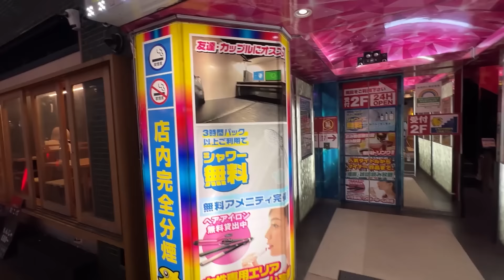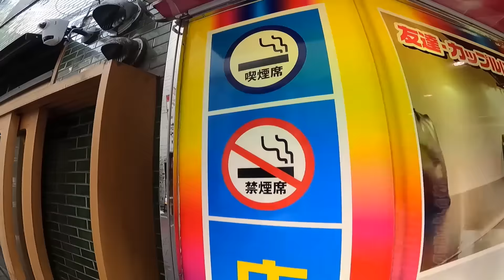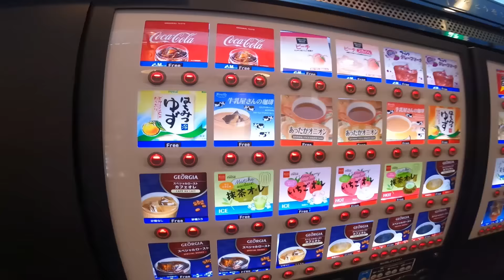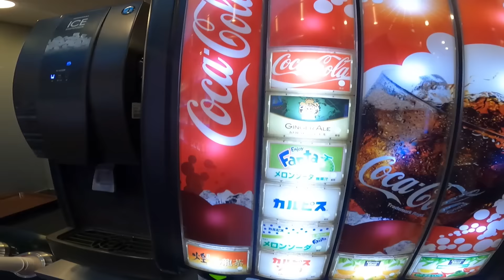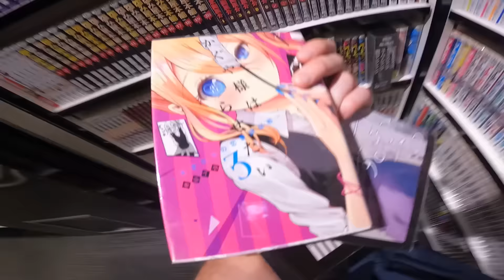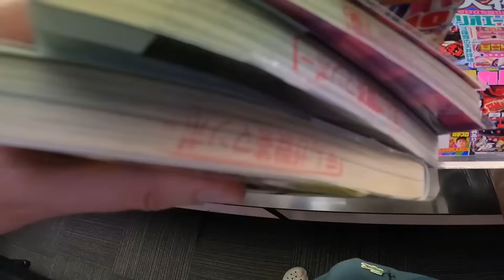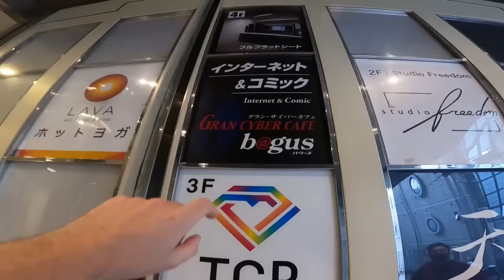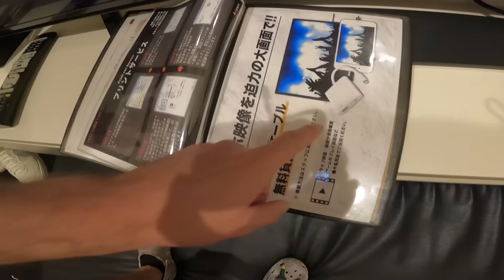VIVIR EN 3 METROS: la dura realidad de muchos japoneses | Ciber cafés manga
Visitamos un par de manga cafés y analizamos la realidad de espacios sumamente reducidos en los que muchas personas en Japón deben vivir cotidianamente.

Partes del video:

00:00 Intro
00:43 ¿Qué es un Manga-café?
01:47 Primer Manga-Café
02:00 ¿Qué usos les dan?
02:30 Precios
02:50 ¿Qué incluyen?
03:24 Review cuarto/habitación
04:52 Tour del sitio
08:38 Opinión
09:16 Segundo Manga-Café
10:16 Review cuarto/habitación
10:30 Precio del cuarto/habitación
12:44 Opinión final y Despedida